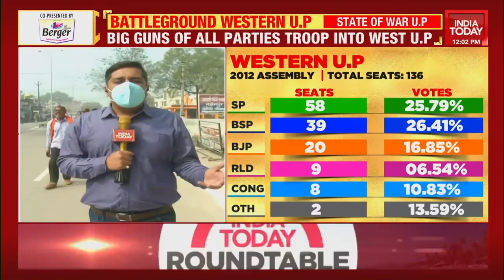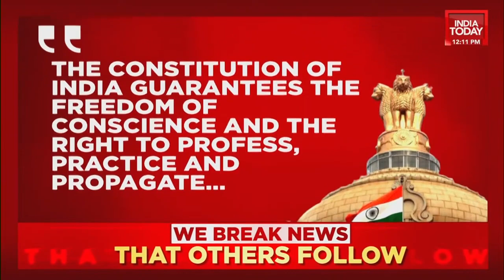Yogi's Blistering Attack On Akhilesh Yadav-Jayant Chaudhary; RLD Chief's Crude 'Hema Malini' Jibe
Catch all the latest updates on Assembly elections 2022 and many more that made headlines today only on India Today.